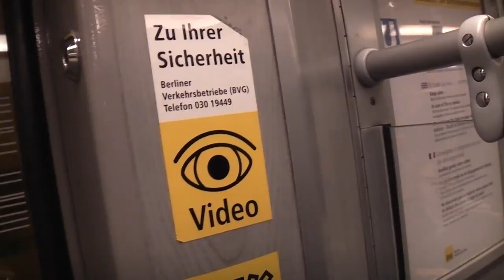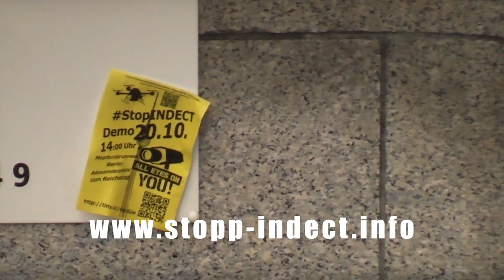Anonymous Germany - StopINDECT - 20.10.2012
StopINDECT - Aufruf zur Teilnahme am Protesttag, den 20.Oktober 2012.